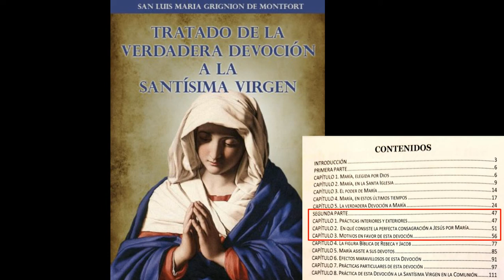Tratado de la verdadera Devoción a Maria (4 de 6)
Hermanos y Hermanas en Cristo:
Antes de la consagración a la Santísima Virgen María por el camino de San Luis de Montfort  que iniciaremos por este canal de youtube el dia 9 de Enero 2020, es necesario leer y meditar este escrito de San Luis de Montfort, llamado "Tratado de la verdadera  devoción a María", es un escrito que el mismo demonio ha querido destruir a lo largo de su existencia, ya que es la devoción más perfecta de todas las devociones a Maria, y revela secretos que el demonio no quiere que las personas sepan, ya que esto implica su destrucción y el establecimiento del reino de Maria en la tierra.
Este escrito te revelará el plan de salvación por el cual la Santísima Madre aplastará la cabeza de la serpiente en el mundo, para establecer el reino de Dios en la tierra en estos últimos tiempos. No es casualidad esta invitación a consagrarte, ya que la Santísima Madre esta llamando a sus hijos e hijas predestinados para formar parte de su ejército para vencer a Satanás que esta reinando temporalmente en este tiempo en la tierra.
Rezamos a Dios y la Santisima Madre, para que tengas perseverancia en iniciar, continuar y terminar este camino de consagración a la Santísima Madre, que tiene como fin llevarte a Jesucristo nuestro Señor.
Bendiciones en Jesucristo nuestro Señor y su Santísima Madre.